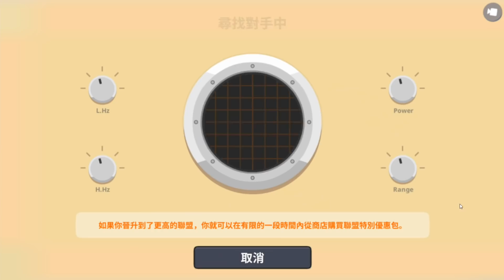【超級戰車大作戰】發揮想像力! 打造鋸子坦克粉碎對手! | Super Tank Rumble #3